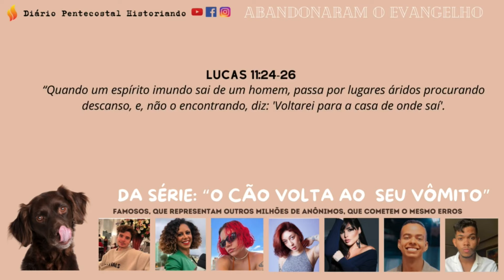O CÃO VOLTA AO SEU VÔMITO: FAMOSOS QUE DEIXARAM O EVANGELHO POR DINHEIRO, FAMA, SUCESSO ENTRE OUTROS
Neste vídeo, algumas pessoas que, por algum tempo, serviram a Deus, porém após abandonar o Evangelho, muitos deles cospem no prato que comeram.
Estes casos são apenas representativos dos outros milhares ou milhões que conheceram o Evangelho de Jesus e resolveram renunciar ao mesmo. Aproveitei a solicitação de um dos nossos inscritos, o Handersson Goes, para que eu falasse sobre o Jotta A e aproveitei e incluí mais alguns na lista dos que estão negando a Jesus.